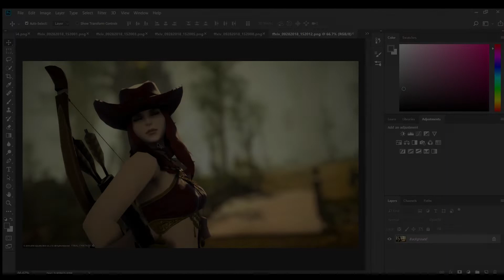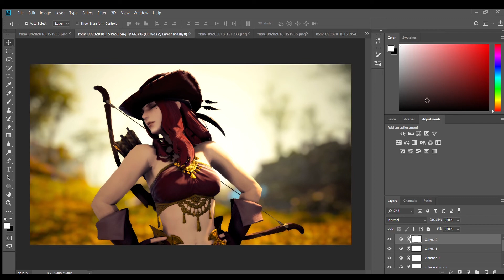Final Fantasy XIV Gpose Workflow Tutorial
A lot of people have been asking me how my workflow looks like when gposing and have been surprised when I've told them that I hardly mess with the in-game settings. That's the power of Photoshop!